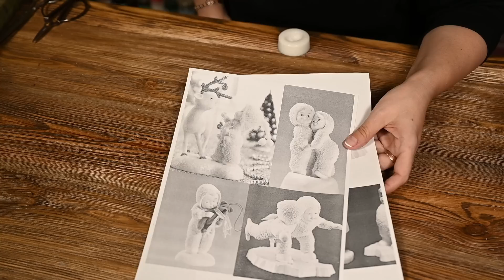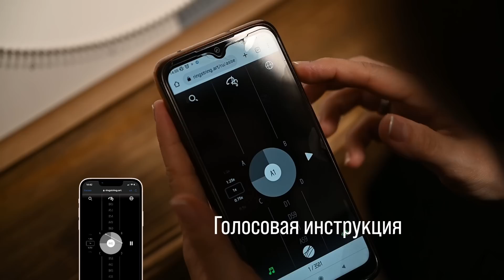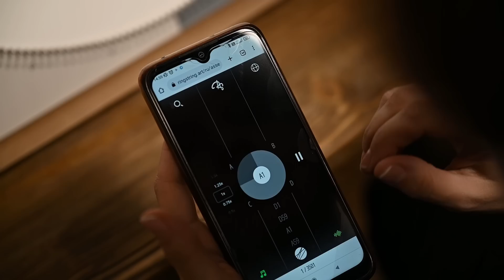Ватные малыши на елку своими руками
Всем привет! Сегодня я покажу, как сделать своими руками очаровательных ватных малышей.

Реклама ООО “ГЕВИС”, ringstring.ru